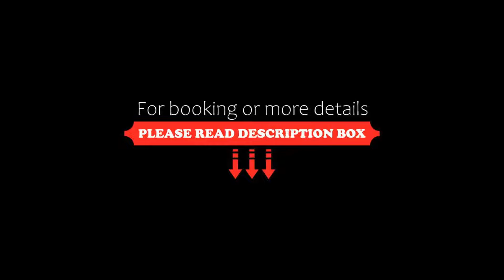Best Western Marseille Aeroport, Vitrolles, France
About Property:
You're eligible for a Genius discount at Best Western Marseille Aeroport! To save at this property, all you have to do is sign in.
Located in the heart of Marseille Provence Airport, Best Western Marseille Aeroport offers a free shuttle service. Guests are invited to use the outdoor heated pool open throughout the year.
Best Western Marseille Aéroport features soundproofed rooms, a restaurant, a bar, meeting rooms, as well as an ...
Property Type: Hotel
Address: Face Aéroport, 13127 Vitrolles, France
Searching For
1. Best Western Marseille Aeroport - Vitrolles - France
2. Best Western Marseille Aeroport - Vitrolles - France Address
3. Best Western Marseille Aeroport - Vitrolles - France Rooms
4. Best Western Marseille Aeroport - Vitrolles - France Amenities
5. Best Western Marseille Aeroport - Vitrolles - France Offers and Deals
Audio Credit:
Track Title: Blank Slate
Artist: VYEN